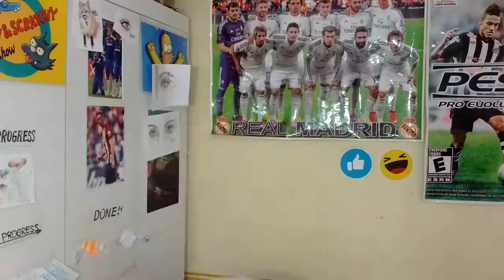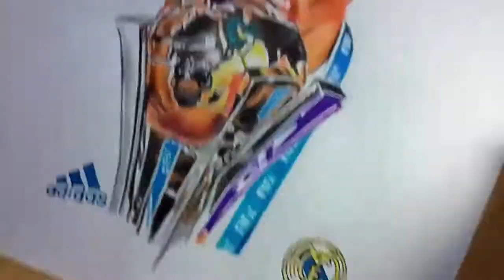Como Dibujar a Cristiano Ronaldo | Drawing Cristiano Ronaldo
DibujandoaCristianoRonaldo,ComoDibujarCristianoRonaldo Dibujando a Cristiano Ronaldo dos Santos Aveiro con lapices de color , más conocido como Cristiano Ronaldo, es un futbolista portugués que juega como delantero en el Real Madrid.

Esto fue sugerido por muchos de ustedes, espero que disfruten el vídeo.

MATERIALS:
PAPEL: Canson Watercolour Paper 200gsm
LAPICES DE COLOR: Faber Castell, lapiz h